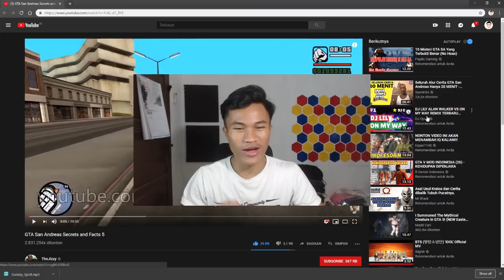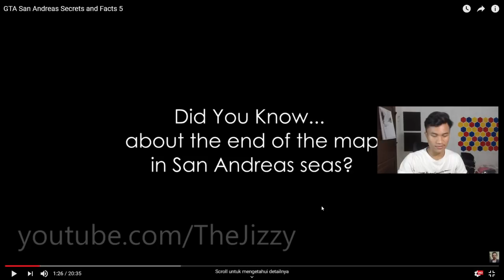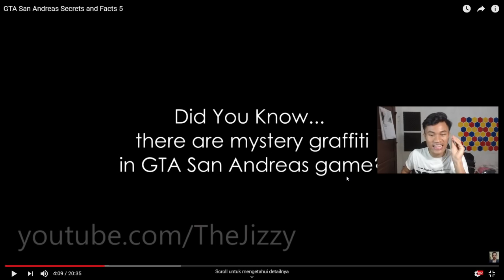GRAFITI BUATAN HANTU, DANAU BIGFOOT, MISTERY GTA San Andreas - Sabtu Reaction [SAREK]